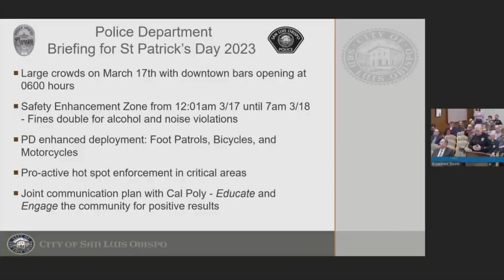SLO Police prepare for St. Fratty’s Day celebrations